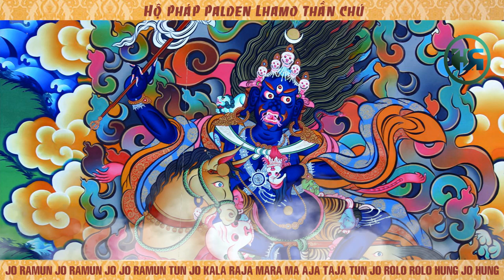Palden Lhamo Mantra - Hộ Pháp Palden Lhamo Thần Chú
Palden Lhamo là vị nữ hộ pháp duy nhất trong nhóm 8 hộ pháp lớn của Phật giáo. Ngài là nữ hộ pháp bảo vệ cho chánh pháp ở khắp mọi nơi, bao gồm cả đức Đạt Lai Lạt Ma và nhà nước Tây Tạng, thủ phủ Lhasa. Đồng thời ngài cũng là nữ hộ pháp cho đất nước Trung Quốc từ triều đại nhà Yuan (Nguyên - thế kỉ 13) cho tới những ngày cuối cùng của triều đại nhà Qing ( Thanh ) đầu thế kỉ 20.

Ở Ấn Độ, Palden Lhamo còn được gọi là Shri Devi. Ngài còn là là nữ thần Okkin Tungri ở miền Bắc Mông Cổ. Ngài cũng được xem như là một hoá thân phẫn nộ của Saraswati ( Biện Tài Thiên-nd ) vị nữ thần của sự học tập, của sự biện tài ( ăn nói ), và của âm nhạc. Một hoá thân khác của ngài là Chamudi, phối ngẫu của Yama. Lại cũng có thuyết nói ngài là phối ngẫu của Mahakala.

Là nữ hộ pháp duy nhất trong việc bảo vệ chánh pháp, thế nên tương truyền rằng những thứ vũ khí của ngài vốn là được các thần khác trao tặng. Hevajra tặng cho ngài hai hạt xúc xắc để định đoạt sinh mạng của con người, Brahma tặng ngài chiếc quạt làm bằng lông công, từ Vishnu ngài được tặng hai chiếc đèn sáng rực ( giống như hai viên ngọc toả hào quang-nd ). Một chiếc thì được ngài cài trên đỉnh đầu, chiếc còn lại được ngài đeo vào ngang eo. Kubera, Thần Tài Bảo, đã cho ngài một con sư tử ( trang sức hình sư tử-nd ) và được ngài đeo ở tai phải. Nanda, Thần rắn, đã ban cho ngài một con rắn ( trang sức hình con rắn-nd ) và được đeo ở tai trái của ngài. Từ Vajrapani ( Kim Cang Thủ ) ngài nhận một chiếc búa sấm sét. Những vị thần khác ban tặng ngài một con la, được bao bọc bởi bộ da của quỷ Dạ Xoa, và có những con rắn độc quấn quanh bụng. Người ta hay thấy ngài cưỡi con la này đi du hành khắp muôn phương.